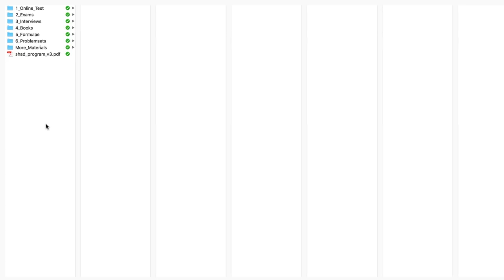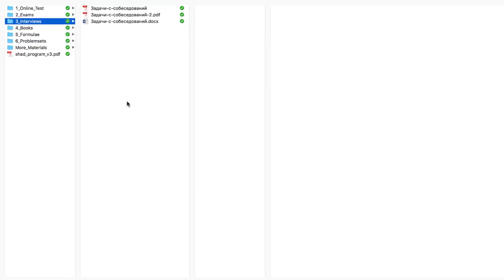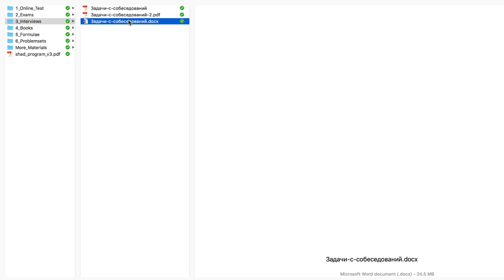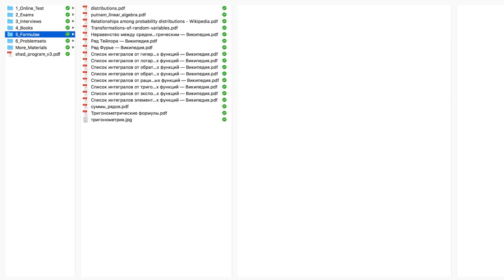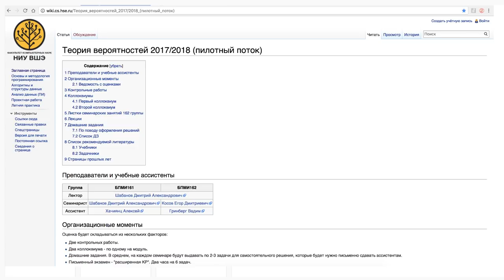ВСЕ ЭЛЕКТРОННЫЕ МАТЕРИАЛЫ ДЛЯ ПОДГОТОВКИ | ШАД ЯНДЕКСА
За время подготовки в ШАДу накопилось очень много материалов. Это и задачи с экзаменов с решениями, и задачи с собеседований, и все необходимые книги, конспекты, шпаргалки и прочее. Все это доступно по ссылке:

Там много всего, конечно. Делайте акцент на решении задач и читайте теорию по мере необходимости. Если начинать с теории, то готовьтесь выделить на эту работу несколько лет =)